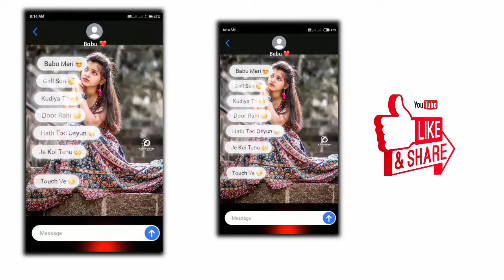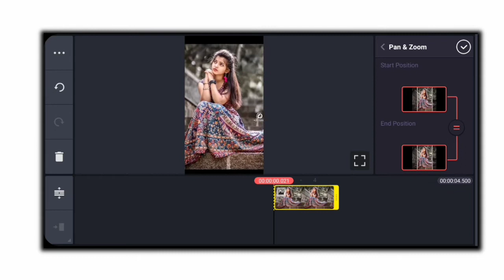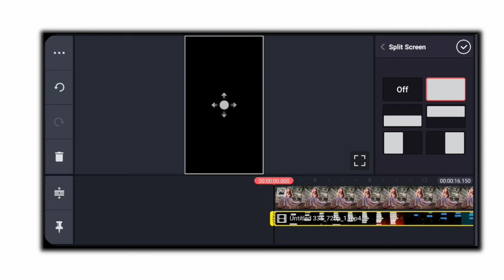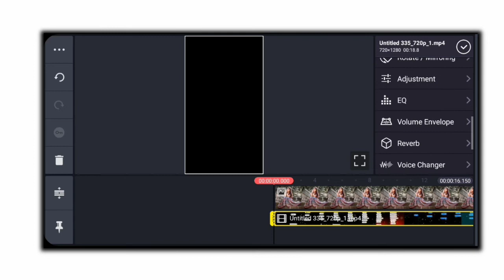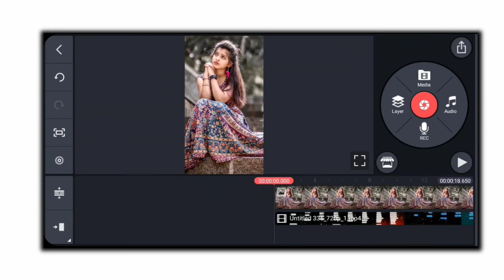How to make Instagram Typing lyrics status In l Kinemaster | Typing yrics status kaise banaye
Typing Text status video in kinemaster Typing Text status video Editing
Love life Line 123 jaisa status kaise banaye
Love life Line 123 status video Editing
Kinemaster Template
Template
How to Edit video in kinemaster
Instagram pe Likhane wala status kaise banaye
Kinemaster se Typing lyrics status kaise banaye
Typing lyrics status kaise banaye
How to make Instagram Typing lyrics status In Kinemaster
Real Tech Friends
Rajveer Tutorial

Your Queries -

1)How to make Instagram Typing lyrics status In Kinemaster
2)Typing lyrics status kaise banaye
3)Kinemaster se Typing lyrics status kaise banaye
4)How to Edit video in kinemaster
5)Instagram story Editing in kinemaster
6)How to create Trending Whatsapp status
7)Latest Instagram Typing lyrics status In Kinemaster
8)Status kaise banaye
9)New style Status video in kinemaster